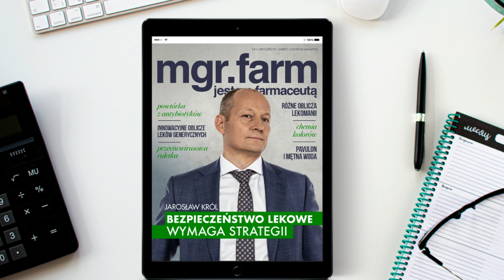#47 magazynu MGR.FARM - JUŻ DOSTĘPNY!